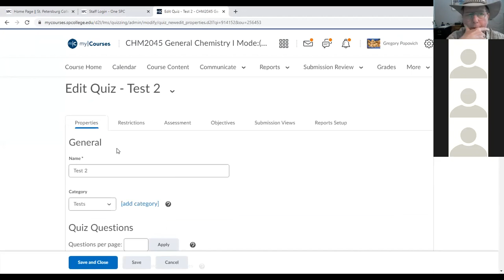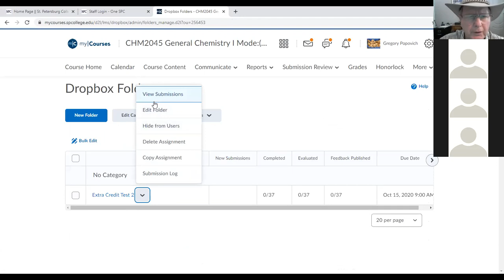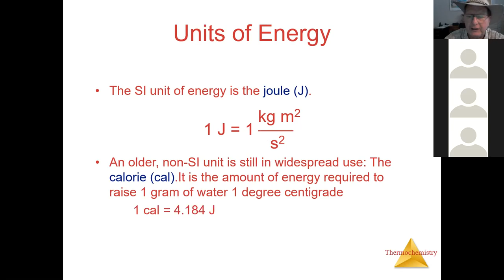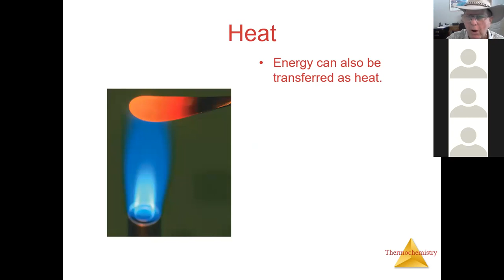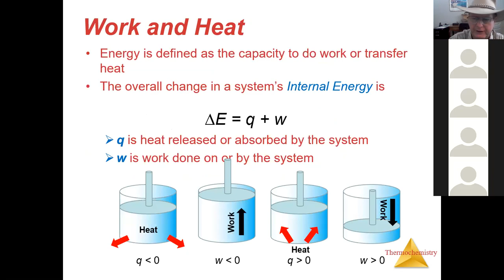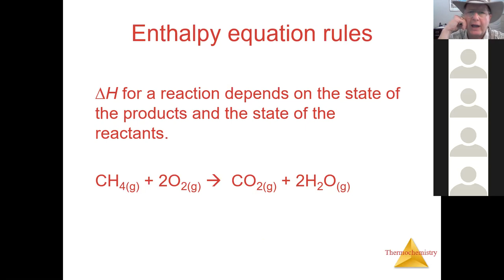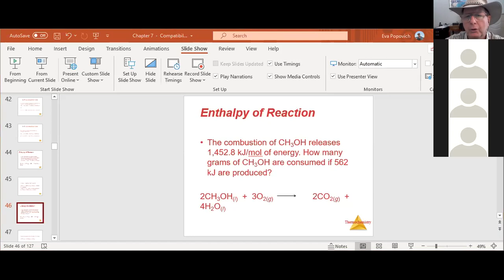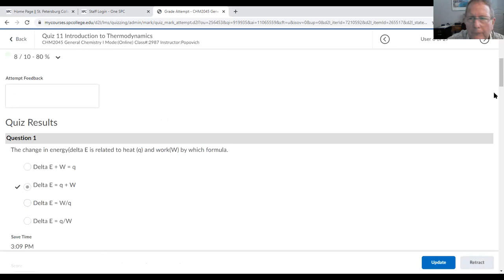October 13 Morning Lecture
First day Thermodynamics